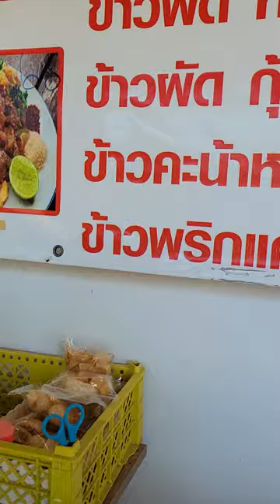Pad Mama in Pattaya Thailand.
At my local restaurant.